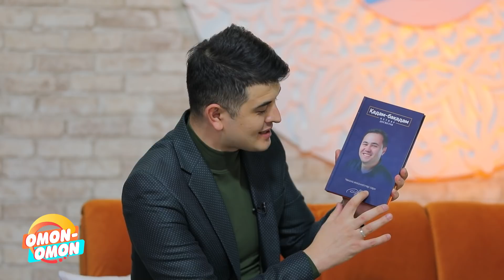Ўзбекистонлик бизнес мураббий 100.000 та китоб сотмоқчи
Озодбек Назарбековнинг шогирди кейинчалик хорижга ўқишгша кетган ва бизнес соҳаси мутахассиси бўлган. У 100 минг нусҳада ўзбек тилида мотивацион китоб нашр қилган илк ёзувчига айланди.